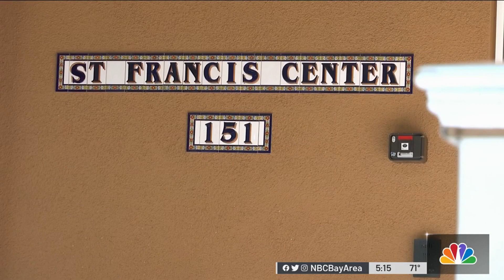How Courageous Nun Led Transformation of San Mateo Community From Troubled to Thriving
When Sister Christina Heltsley arrived at the St. Francis Center in North Fair Oaks, it was run out of a single home in the middle of a dangerous neighborhood. Under her watch, both the center and the community have been transformed. Garvin Thomas reports.